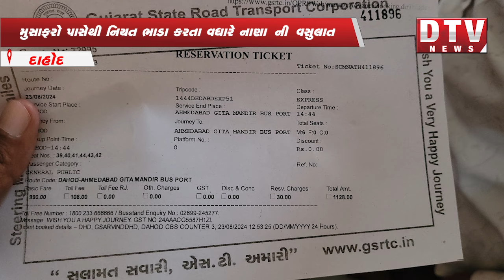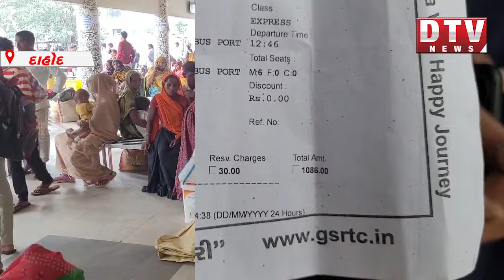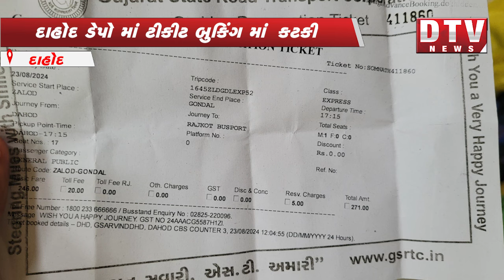દાહોદ ડેપો ખાતે ટિકિટ બુકિંગ માં મુસાફરો પાસેથી વધુ નાણાં પડાવતા કર્મચારીઓ.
By watching this video, you agree to use the information at your own discretion and risk. Viewers are encouraged to do their own research and seek the advice of professionals for any decisions or actions they may take based on the information provided in this video.